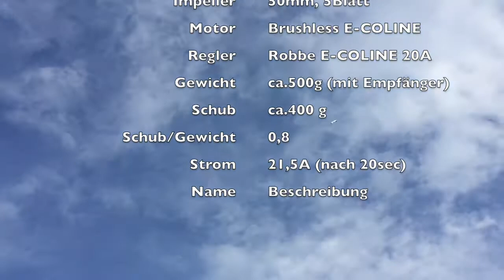Arcus V Tail 1400 EDF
Heißer Hotliner mit Impellerantrieb - leider nicht mehr lieferbar.